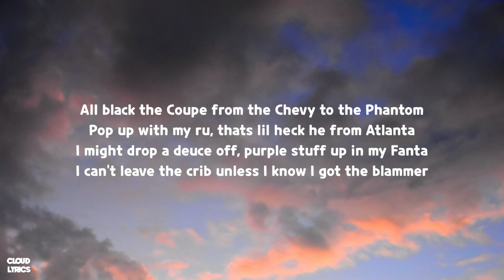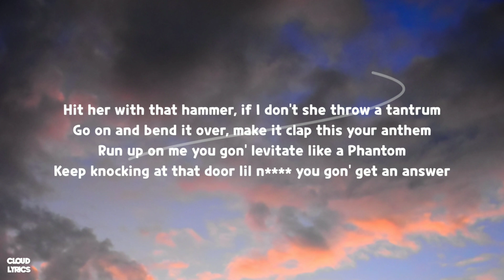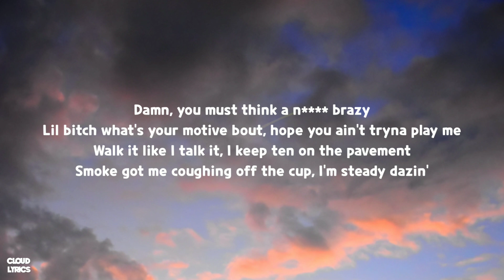Cico P - Tampa (Lyrics) That boy bad news he a menace to society TikTok Song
🎤Lyrics:

Got damm, lil bitch on that coke like Montana
I’m on hydrocodone, I’m gon’ float like a Phantom
Baby need some protein work her out like a Dancer
I got all the hoes in the snow just like Santa
And we keep the sticks and the smoke
Who wan’t cancer?
Knockin’ at that door lil n***a you gon’ get an answer
Got damm, baby you got cakes like a pamper
All about a buck, baby bay, just like Tampa

Man, that boy lil Boogie dawg ass got no manners
Yea you got some ass but I can’t fuck cause I got standards
Don’t watch me better watch tv yo bitch might change the channel
She was finna tell you she in love with me, but I don’t think you can handle
All black the Coupe from the Chevy to the Phantom
Pop up with my ru, thats lil heck he from Atlanta
I might drop a deuce off, purple stuff up in my Fanta
I can't leave the crib unless I know I got the blammer
Hit her with that hammer, if I don't she throw a tantrum
Go on and bend it over, make it clap this your anthem
Run up on me you gon’ levitate like a Phantom
Keep knocking at that door lil n you gon’ get an answer

Who wan’t cancer?

That boy bad news, he a menace to society
Everybody ride but aint had nobody ride for me
Everybody lookin’ out, but ain't nobody had an eye for me
Shit ain't even that deep and you still chose to lie to me
Damn, you must think a n brazy
Lil bitch what’s your motive bout, hope you ain't tryna play me
Walk it like I talk it, I keep ten on the pavement
Smoke got me coughing off the cup, I'm steady dazin’
Been high for a minute, I been muhfuckin’ blazin’
Mind been on the benji’s, steady muhfuckin’ chasin’
I can sense that sucker shit just off the conversation
You doin’ all that wolfin’ guess he tryna be a patient

Who wan’t cancer?